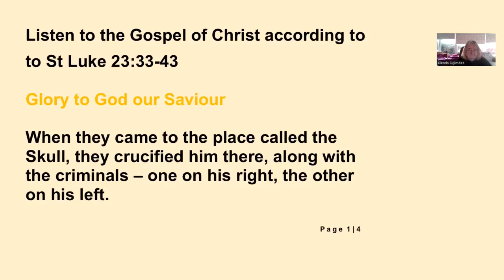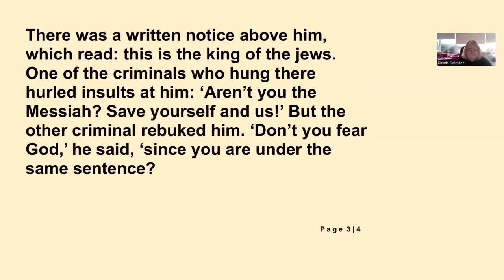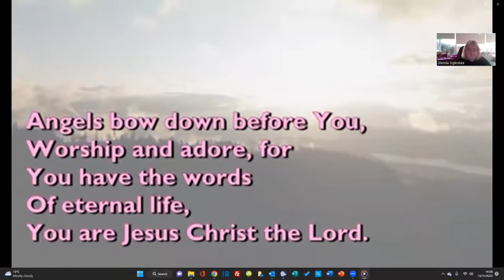Sunday Nov 20th, Kingdom 4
Hello and welcome to today’s podcast. This video will give you the gospel reading for Sunday 20th November, the Fourth Sunday of the Kingdom, along with a thought for the day and a few questions to work through as homework. The full bible text and associated colouring and worksheets can be found on the church
Enjoy, Rev Glenda